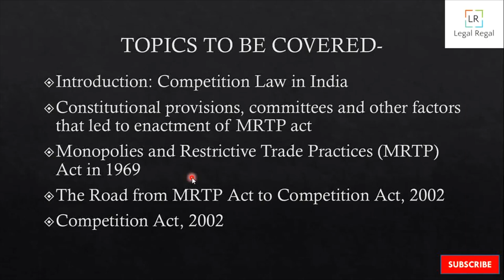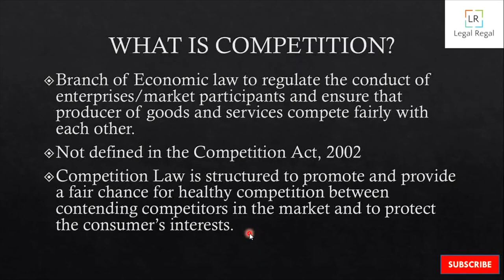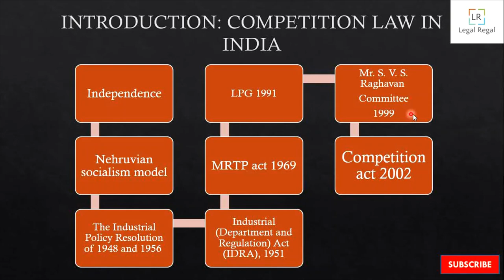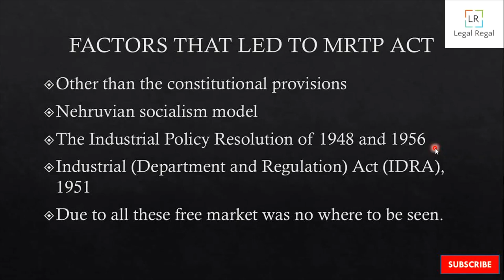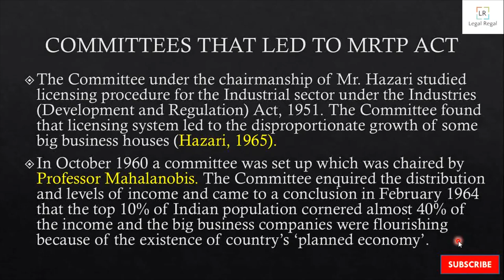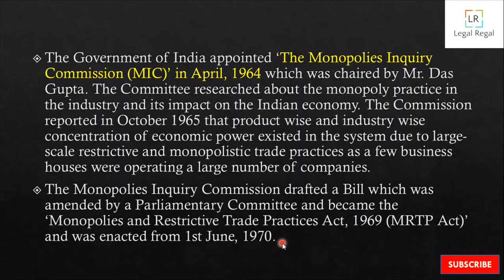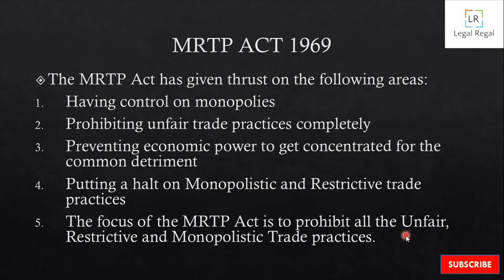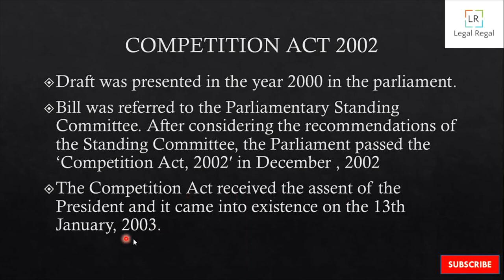LECTURE 1- HISTORY OF COMPETITION LAW IN INDIA| MRTP ACT| RAGHAVAN COMMITTEE| COMPETITION ACT 2002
Competition means economic rivalry between entities or companies, to draw the highest number of consumers and earn the most profit. Competition law is also called in some countries as Antitrust law. Free and fair competition is essential for creating and maintaining an environment conducive to business and a prosperous country. The objective of all competition laws, around the world is to ensure an environment where all companies compete fairly. The first act introduced in India for the regulation of competition was Monopolies and Restrictive Trade Practices Act, 1969. When the Act was found to be inadequate, a new act called the Competition Act, 2002 was introduced.

Whatsapp group if you want to appear in 2021 CLAT PG EXAM FOR LLM-

Happy learning!